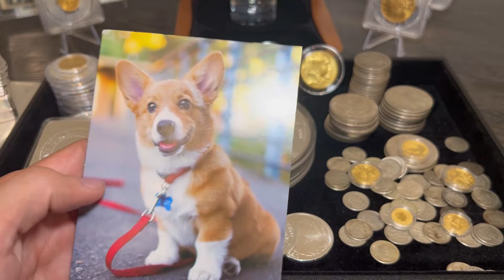🚨SILVER IS DOWN🚨 Time to back up the truck?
We’ve fallen a long way from $32.50 and I don’t know about you but I’m kinda glad to be back in the $20s. So do we take advantage of it? And if so what should you buy?